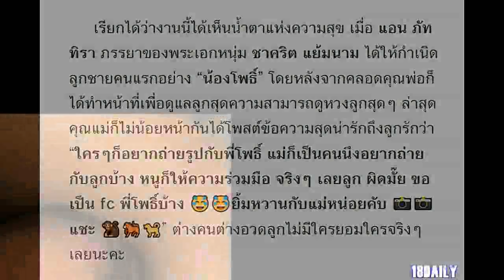ไม่ยอมกันจริงๆ แอน-ชาคริต เห่อลูกหนักมาก คราวนี้ถึงคิวแม่แล้ว!?